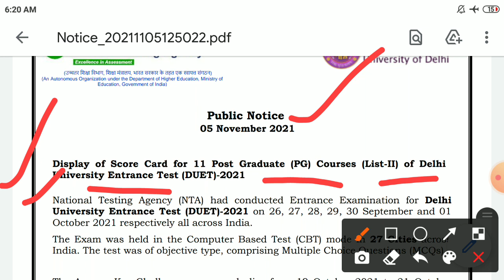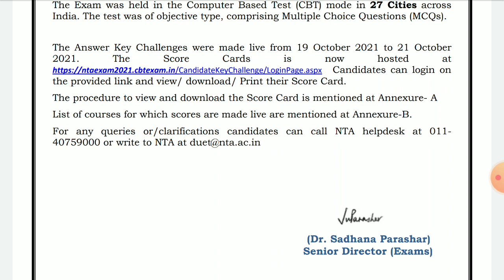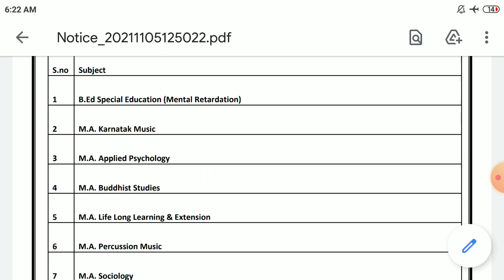nta released new official notice | nta released again new scorecard for course | duet pg courses sco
Has Errors, Scores Don't Match Answer key, Claim Students, Demand Re-exa